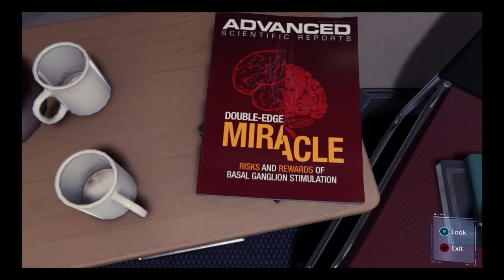Marvel's Spider-Man Playthrough Part 9